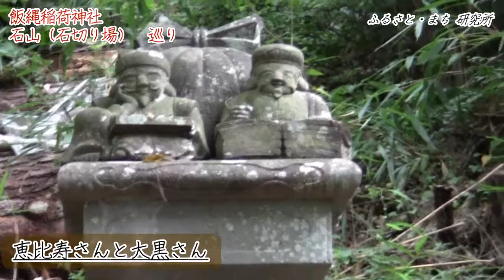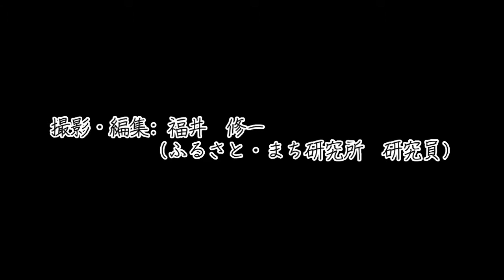稲荷山やま歩き 飯縄稲荷神社編 前編